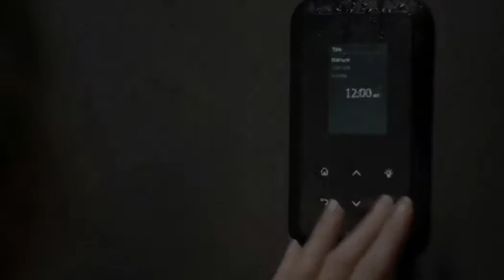Introduction to Helo Sauna and Steam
Nothing is more invigorating than a deep, healthy sweat in a Helo Sauna. Relaxing in a sauna on a semi-regular to regular basis is enough to keep you looking and feeling your best. Years of advanced design and innovation have driven Helo Saunas to provide the ultimate retreat matched to your personal comfort and style. From ergonomically formed sauna chairs and stools that invite you to put your feet up, to log cabins and all-glass aesthetics to excite your senses, Helo Saunas will detoxify your body and relax a busy mind. Intrigued? Inquire with our team today or browse our selection of Helo Saunas for sale in West Sussex today.